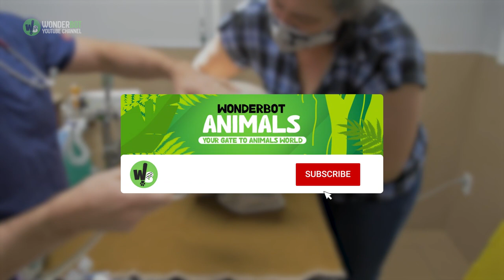Vet Helps Bald Eagle Learn How To Fly Again after being shot by hunters